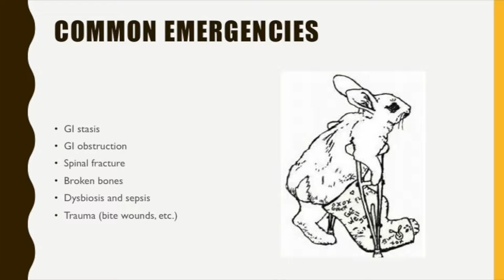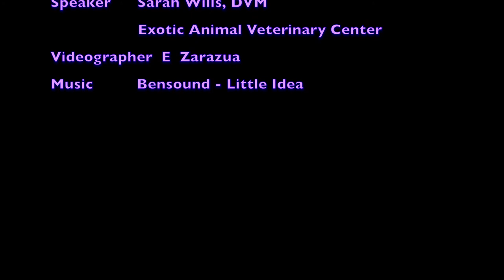Rabbit Emergencies PT 2